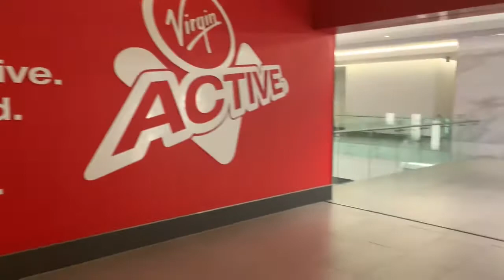My Gym Routine 💪🏃🏻‍♀️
My Daily Gym Routine 👧💪